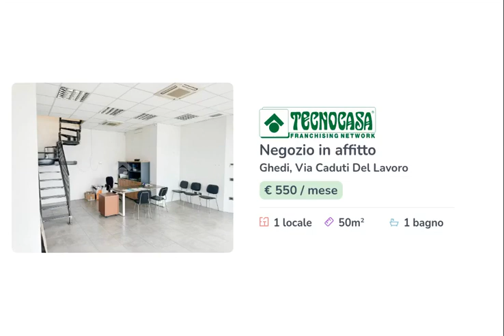GHEDI - NEGOZIO 50 MQ - LOCAZIONE